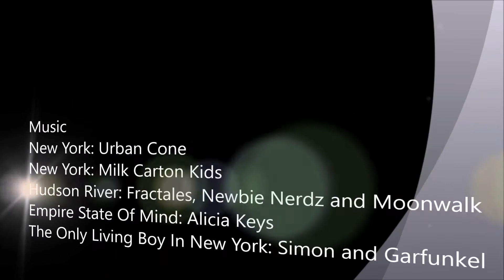New York City, New York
New York City - New York October '14
Me, Jenny and the Kids in the Big Apple

Times Square
9/11 Memorial Plaza
9/11 Tribute Museum
New York helicopter trip
Grand Central Station
42nd Street
Broadway
The Ride
Columbus Circle
The Rockefeller Centre
The Flatiron Building
Central Park
5th Avenue
Kinky Boots
United Nations Headquarters
Brooklyn Bridge
Wall Street

Photos:
Panasonic FZ45
iPhone 5

Music
New York: Urban Cone
New York: Milk Carton Kids
Hudson River: Fractales, Newbie Nerdz and Moonwalk
Empire State Of Mind: Alicia Keys
The Only Living Boy In New York: Simon and Garfunkel